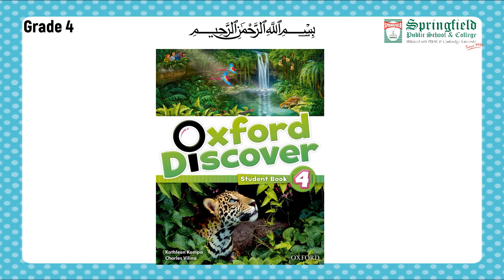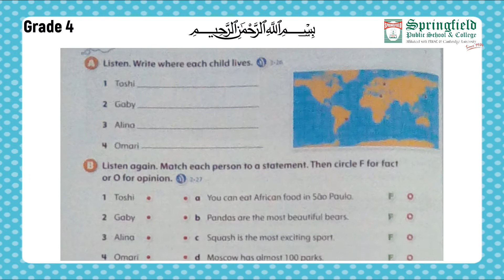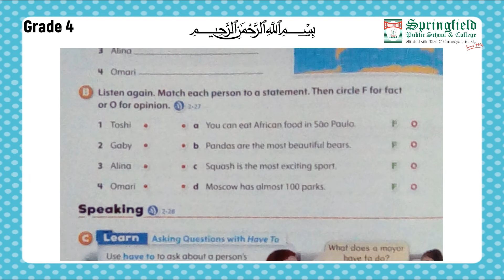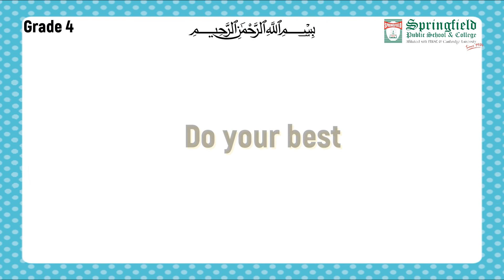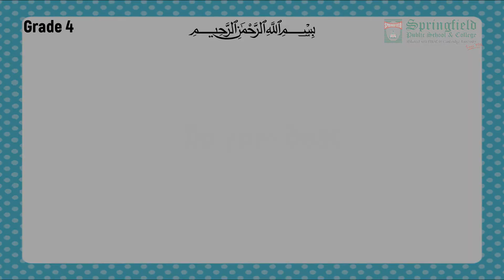Grade IV English ODSB Listening and Speaking Page 102 and 103.